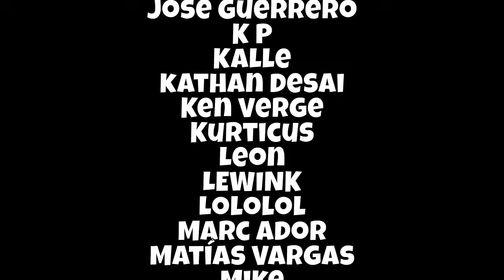JoyGIRL??! Holy Crap!! We HAVE To Talk About THIS!!!